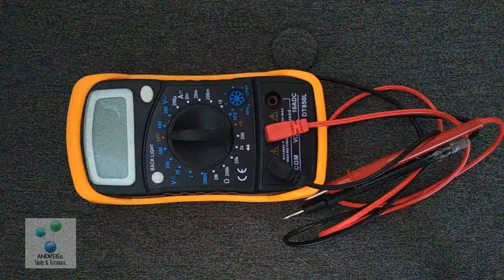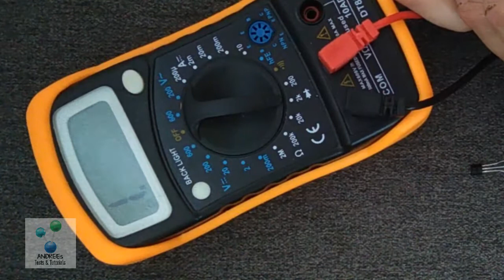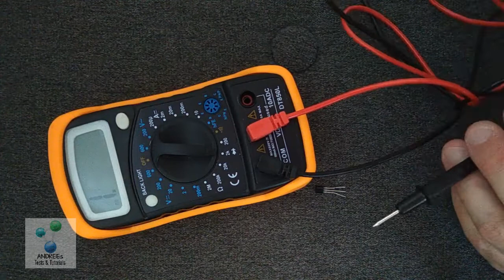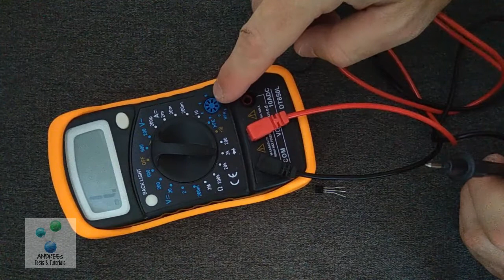Transistor NPN / PNP unterscheiden mit Dioden Messung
Hier zeige ich euch, wie man mit einem Multimeter im Dioden-Messmodus zwischen NPN - und PNP - Transistoren (bipolar) unterscheiden kann...